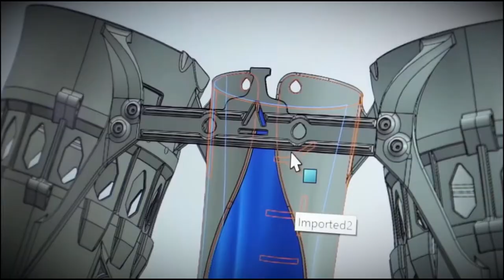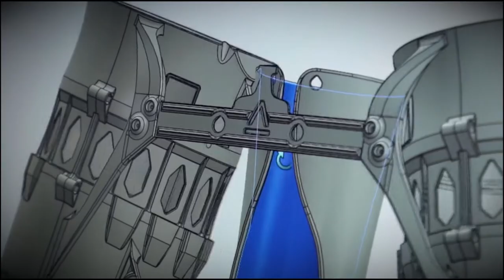Watch a Daring Fellow Fly an Iron Man Style Jet Suit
Being an entrepreneur means being willing to take some risks. But Richard Browning doesn’t just put money on the line for his company — he risks his own life.

In 2017, Browning founded Gravity Industries. And since then, he’s served as the chief test pilot for the company’s flagship product, an Iron Man-style jet suit.

In a newly released video, Browning dons the latest version of the suit to fly over a lush green landscape — demonstrating how a concept once relegated to sci-fi is now an incredible reality.